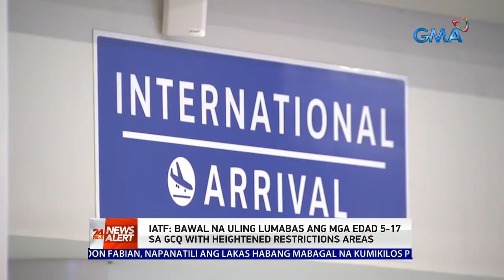Metro Manila, 4 provinces placed under GCQ with heightened restrictions | 24 Oras News Alert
Metro Manila will be placed under general community quarantine "with heightened restrictions" from July 23 to 31, Malacañang announced on Friday, a day after local transmission of the Delta coronavirus variant was confirmed by the Health department.